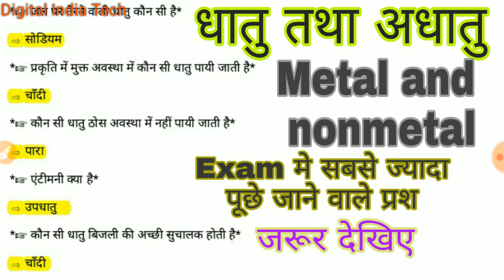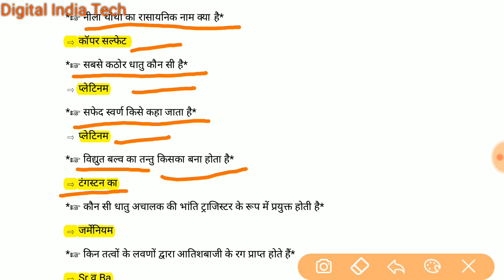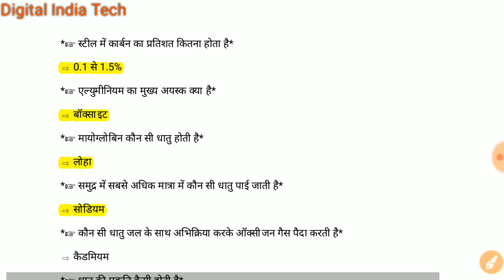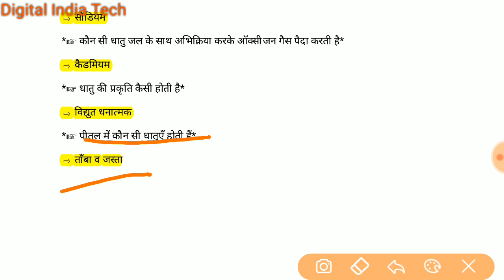धातु तथा अधातु | Metal and Non metal | रट लो एक प्रश्न जरूर आएगा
important metal and non metal